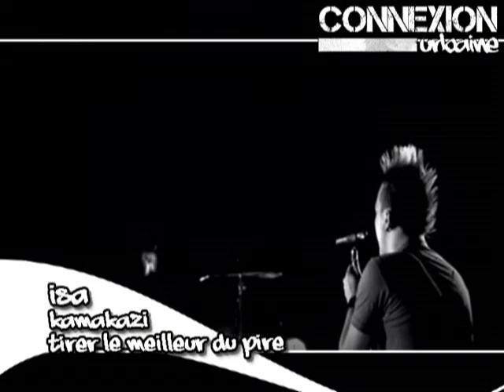Connexion Urbaine - Musique - Kamakazi